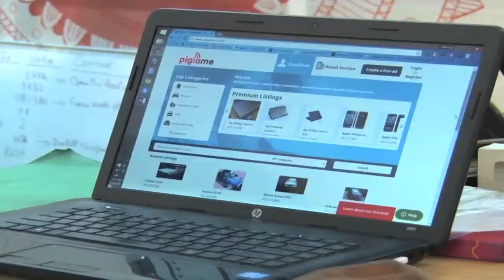Makala ya Teknolojia